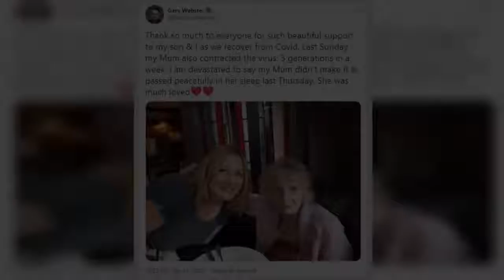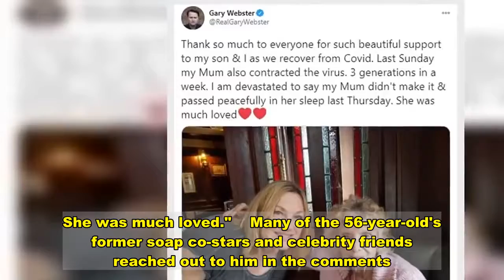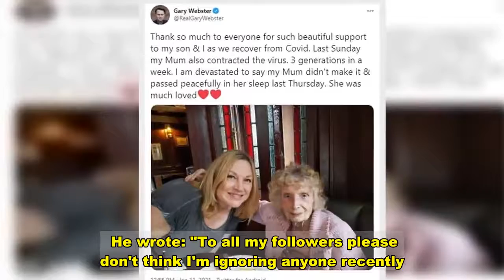EastEnders' Gary Webster's mum dies from Covid as he and son battle virus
Ex-Eastenders star Gary Webster has revealed how coronavirus has torn through three generations of his family, after his mum died four days after contracting the disease.    Gary took to Twitter on Monday to share that his beloved mum 'peacefully passed away in her sleep', reports The Mirror.   He and his eldest son Jack, 20, continue their battle after testing positive.  Sharing a photo of his late mother sat beside his wife, Wendy, who he also shares a son, Freddie, 17, with, he wrote: "Thank you so much to everyone for such beautiful support to my son and I as we recover from Covid.  "Last Sunday my mum also contracted the virus. 3 generations in a week. I am devastated to say my mum didn't make it & passed peacefully in her sleep last Thursday. She was much loved."    Many of the 56-year-old's former soap co-stars and celebrity friends reached out to him in the comments.   Gary played Graham Clark on the soap in 1987, before returning to EastEnders in 2016 to play Neville Peacok.   He also starred in ITV's Minder as Ray Daley.  Emmerdale actress Laura Norton replied: "So sorry to hear that Gary. Sending Love."   EastEnders actress Lucy Benjamin said: "Omg Gary. I'm so sorry. Sending you all lots of love xxx."  Little Mo actress Kacey Ainsworth told the star: "So sorry for your loss Gary xxx."  The heartbreaking update came days after he told followers he was isolating after testing positive with his son.    He wrote: "To all my followers please don't think I'm ignoring anyone recently.  "It's been a very sad and tough week part of which was my eldest testing Covid positive on Tuesday and me testing positive yesterday. So strictly isolating."  "Please wear masks. Social distance," he told users of the social media site.